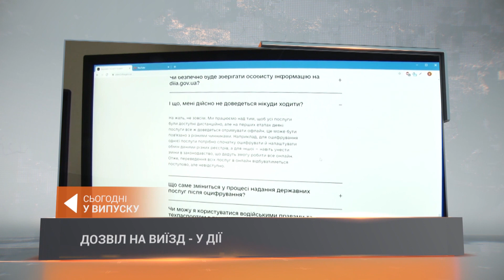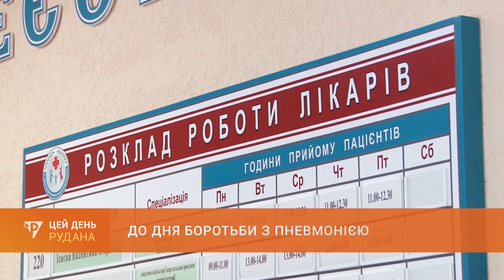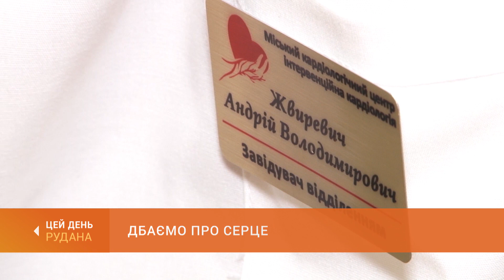«Цей День» (10.11.2023)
У випуску:
 0:00 Цей День
 1:12 Нова хвиля соціальної допомоги: проднабори від міста отримають 72 тисячі криворізьких сімей
 6:04 Програма "Прихисток": збільшення компенсації державою не передбачено
 7:54 Дозвіл на виїзд - у Дії: спрощено процедуру оформлення документів на виїзд дітей за кордон
 9:40 До Дня боротьби з пневмонією: як зменшити ризик запалення легень
14:21 Відновимо будинок: в Україні реалізується програма Фонду енергоефективності
16:24 Дбаємо про серце: поради лікаря в сезон мінливого тиску і перепадів температури
21:12 Майстер-клас від зірки танцю: член журі фестивалю "Танцююча осінь" Костянтин Томільченко влаштував інтенсив для криворіжців
23:42 Котокафе у Кривому Розі: хвостаті співробітники незвичної кав'ярні
27:03 Прощання